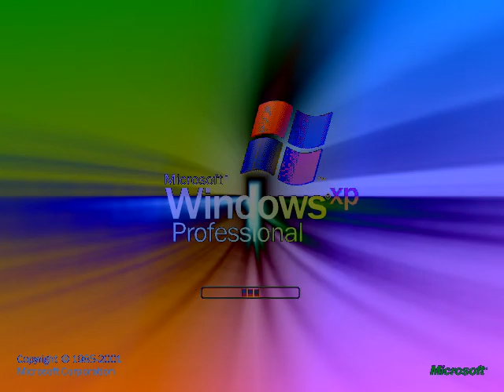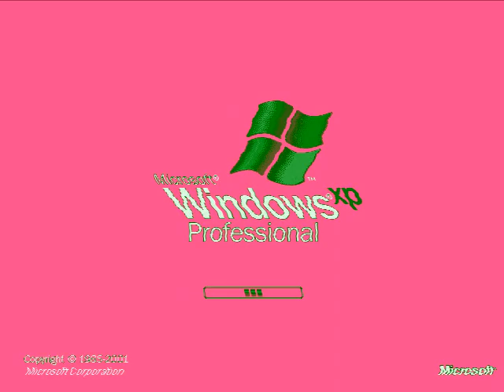Windows XP Professional Effects 10 (My Ninth Preview)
Made yesterday on ‎Friday, ‎December ‎20, ‎2019, ‏‎2:49:52 pm to ‏‎10:18:02 pm

Here is a compilation of Windows XP Professional effects in my ninth preview. Warning!: And the fifteenth and thirty effects will get louder as scare!

                  (1:12 - 1:16)
Heat Overload     (2:23 - 2:28)

A list of Sony Vegas Pro effects with links to tutorial video:

1 (0th). Neutral